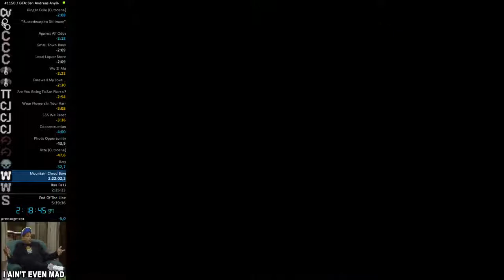Lightning fast cop